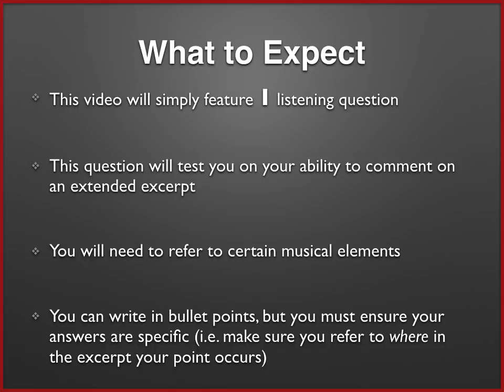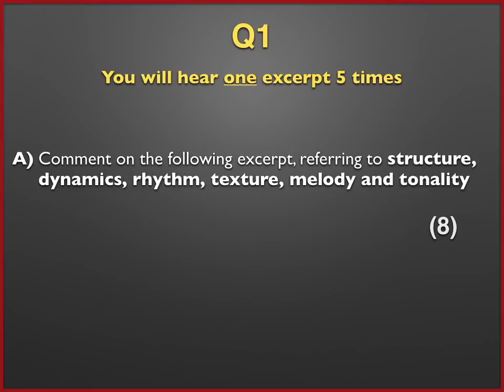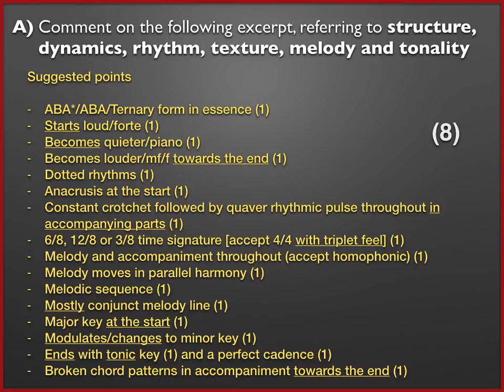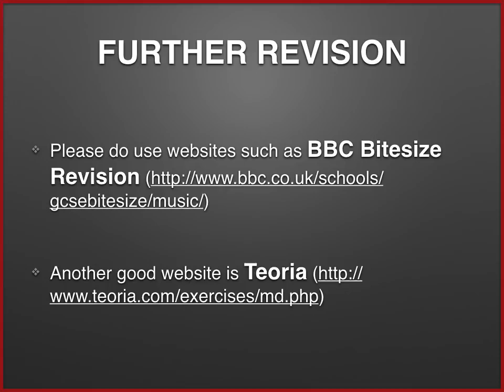GCSE Music Revision - Practice Listening Questions (Part 10 - One Question Only)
GCSE Music revision video that supports unfamiliar listening.